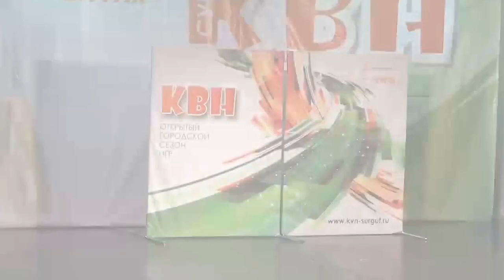Мы не просто команда